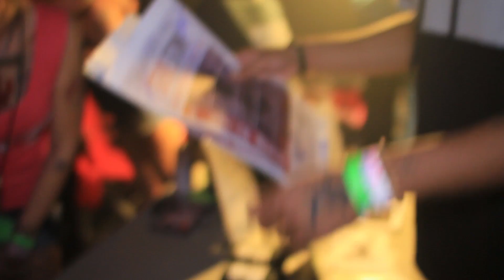Vivid live @ The Vanguard